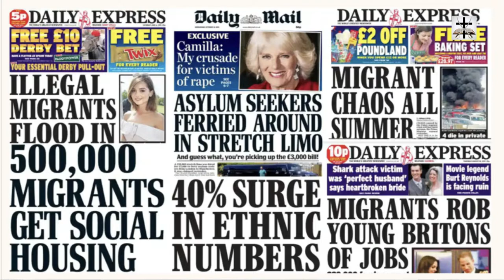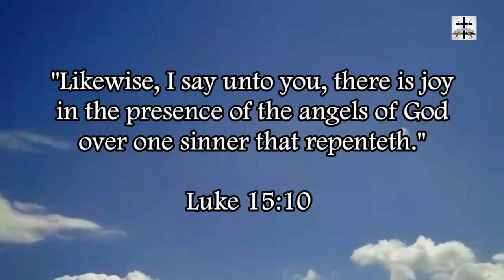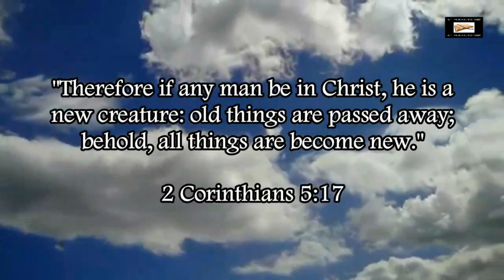Muslim Ishmaelite Invaders Illegally Fill Up 5-Star Hotels In The UK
Illegal Ishmaelite Muslim freeloaders are filling up and trashing luxury hotels in the UK.